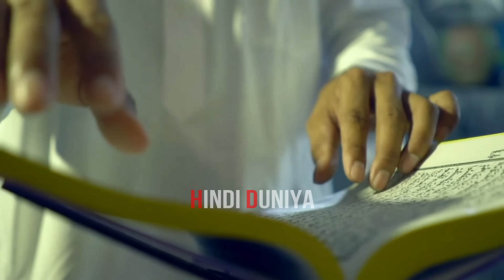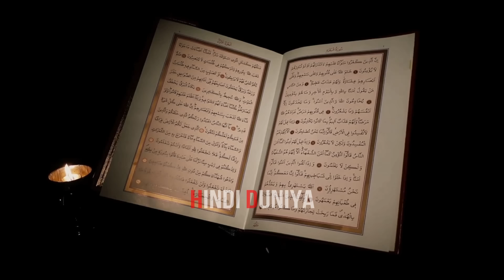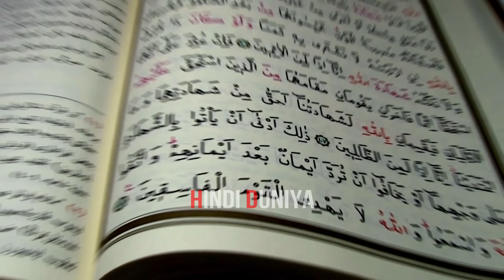हजरत ईसा का जन्म कैसे हुआ था || Birth of Prophet Isa / Jesus in Hindi || Hindi Duniya